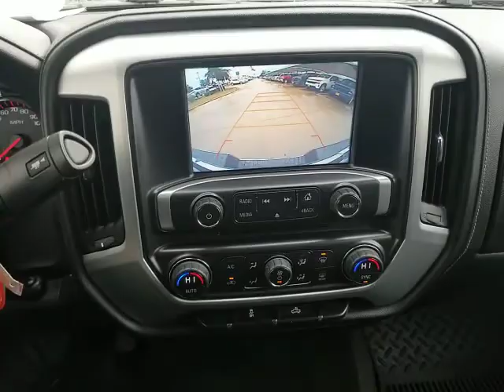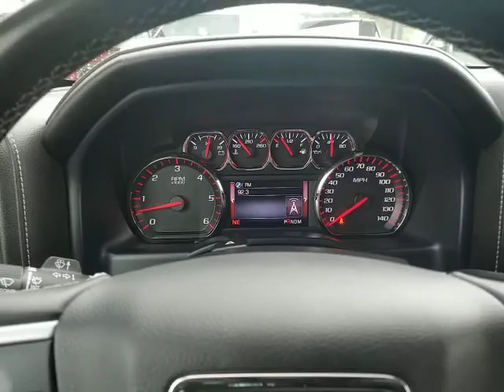2016 GMC Sierra 1500 San Antonio, Houston, Austin, Dallas, Universal City, TX C200493A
2016 GMC Sierra 1500
2016 GMC Sierra 1500 SLE - Stock#: C200493A - VIN#: 3GTP1MEC4GG250837

Gunn Chevrolet
12602 IH 35 North

Odometer is 25388 miles below market average!CARFAX One-Owner. Clean CARFAX.WOW LIFT KIT WITH AFTERMARKET TIRES.Onyx Black 2016 GMC Sierra 1500 SLE 6-Speed Automatic Electronic with Overdrive RWD EcoTec3 4.3L V6 Flex FuelServing San Antonio, Bexar, Shertz, Selma, Hill Country, Texas 78154.Thank You for shopping with Gunn! We would like to welcome you to a much better way of doing business. Our objective is to provide the highest quality service with our haggle-free One Simple Price method for purchasing new and used vehicles. Customer satisfaction guides our business. We pride ourselves in transpearancy, honesty, and conducting business with real numbers and not the confusing shell game that most dealers play!! Come in where you can relax and enjoy the process without fear of somebody trying to get into your pocket! Give us a Call today and schedule a demonstration drive!